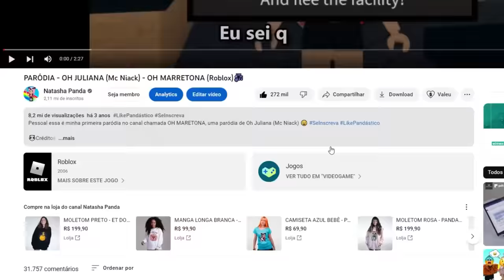NOVO Esconde-esconde COM ITENS no ROBLOX!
ROBLOX BrookHaven Adopt Me RPG Tower of Hell
EU JOGUEI A PRIMEIRA VERSÃO DO BROOKHAVEN ROBLOX!
EU MENTI PARA MEUS MELHORES AMIGOS ROBLOX!
ET DOIDO DA QUEBRADA no MURDER ROBLOX

NatashaPanda😊